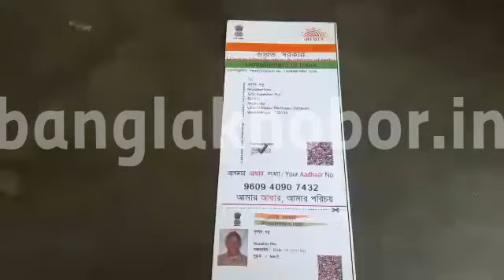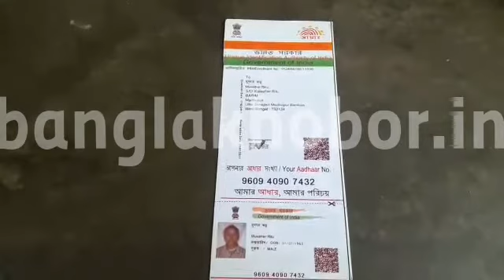Labour died at Gujarat